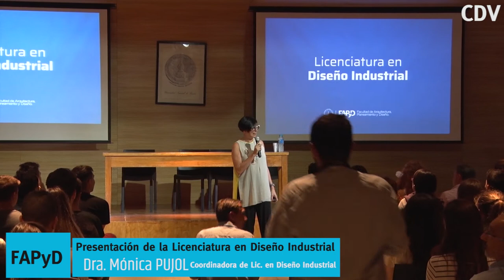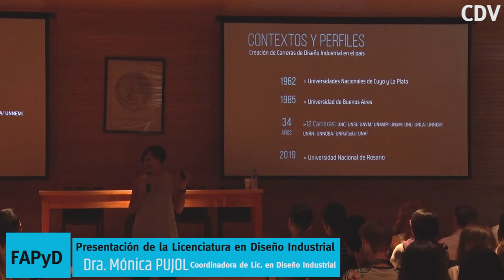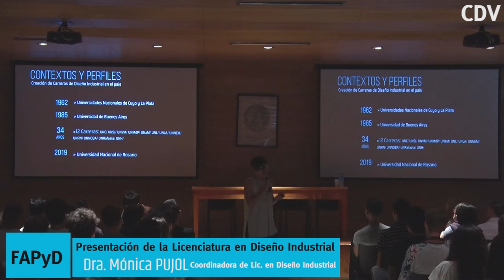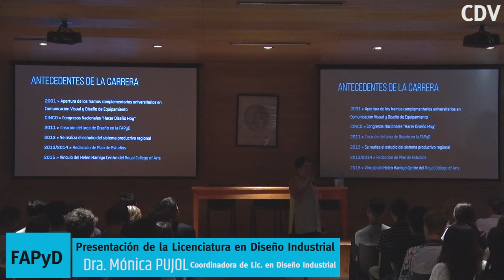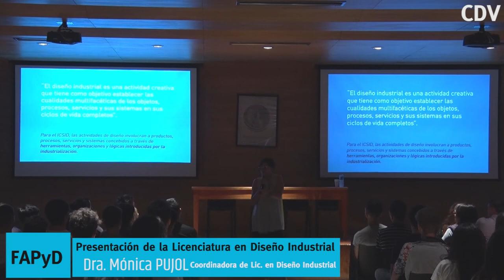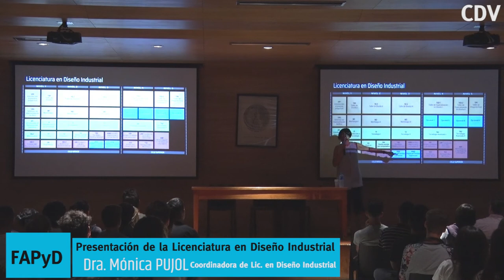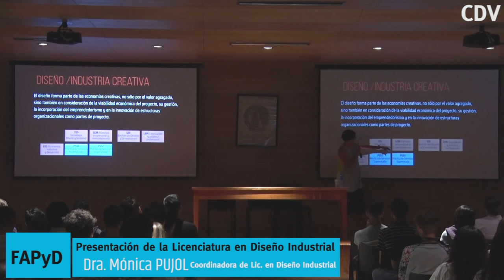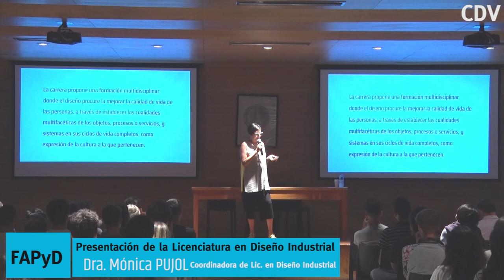Presentación de la Licenciatura en Diseño Industrial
Presentación de la carrera a cargo de la Dra. Mónica PUJOL
FAPyD

CDV Contenidos Audiovisuales 2019